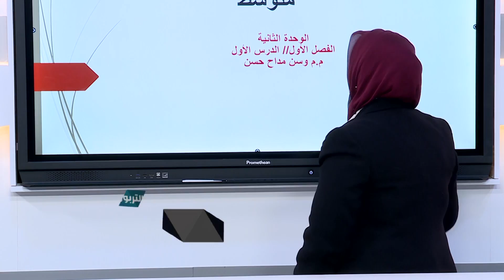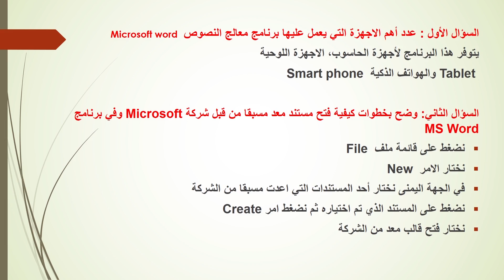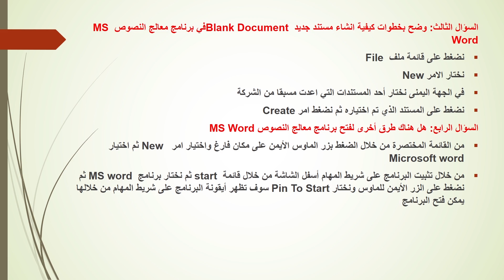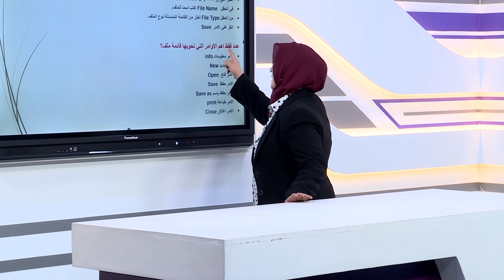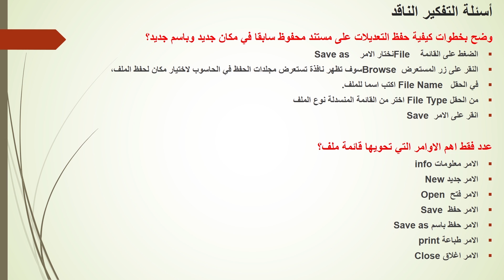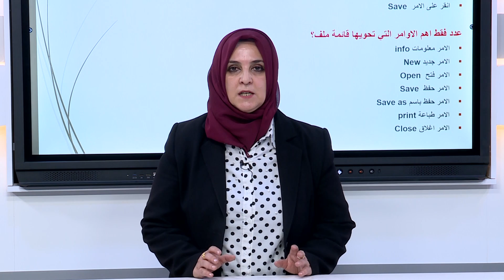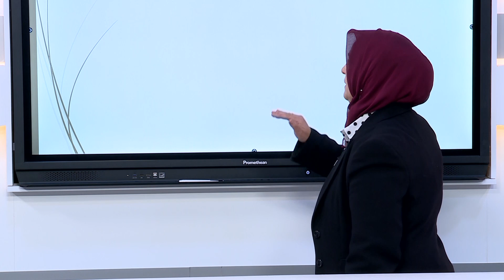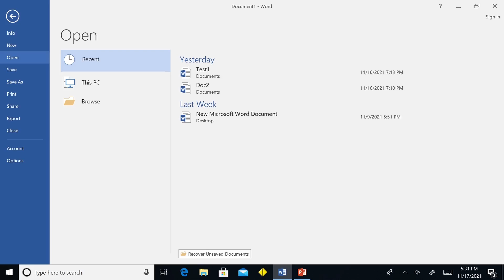الحاسوب الثاني متوسط // الوحدة الثانية /الدرس الاول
و حسب المعطيات التالية :
التردد             :      12563
الاستقطاب    :         H